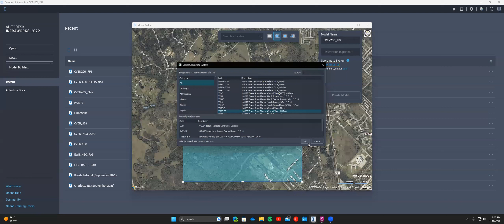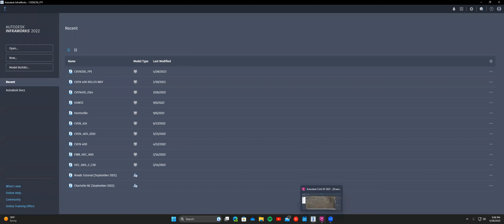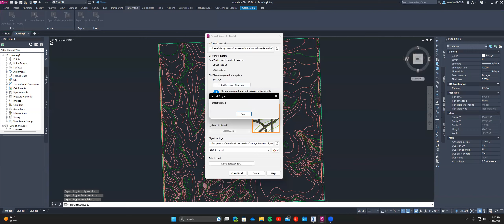CVEN250 Infra to C3D